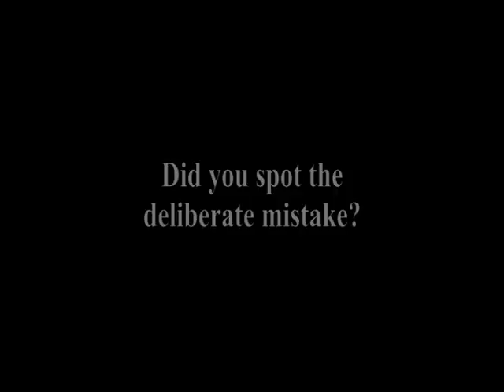110626 Feast and Fayre, Street view.mpg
A short four and a half minute video of Saturday 26th june in Horndon-on-the-Hill in Essex.